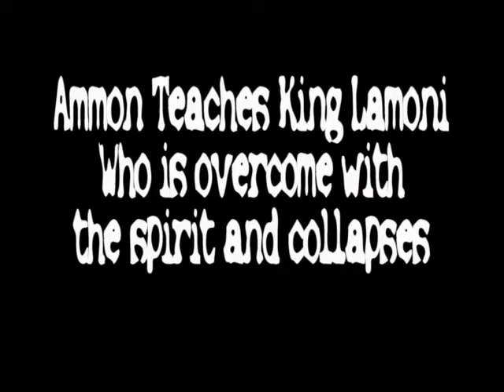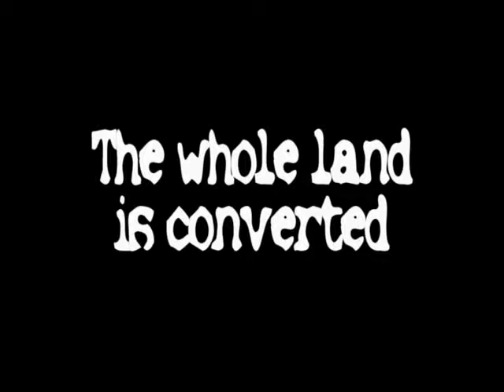Book of Mormon Video - Ammon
A short film portraying the popular story of Ammon in the Book of Mormon.